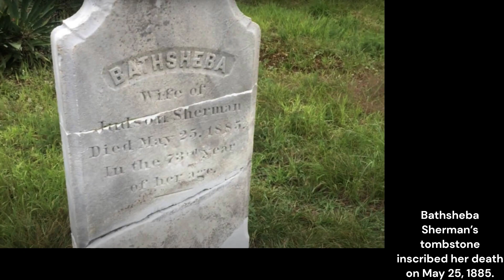Bathsheba Sherman, the Chilling Specter of 'The Conjuring' Saga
Explore the haunting saga of Bathsheba Sherman, the real-life ghost behind 'The Conjuring,' revealing the spine-chilling truth and untold mysteries surrounding her malevolent presence.